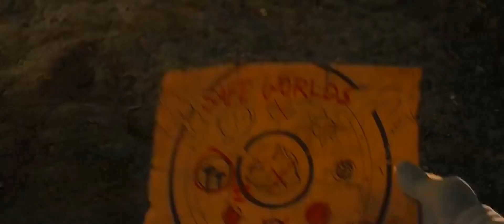Sonic The Movie AMV Undefeated